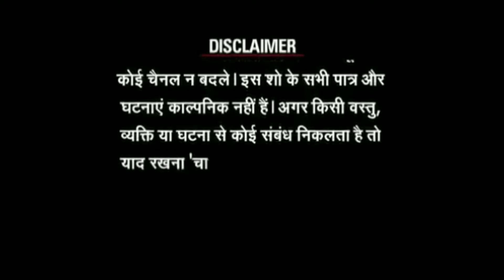4 idiot comedy life part -2 best comedy by bwr/new video bajrang with rajesh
hamre chnnel par apko new video milti rahengi
thnks for waching my video
 actor name- rajesh kumar' /- bajrang/- narshimbha rio-/ krishna kumar
 darector- sahil malik
 video editor- rajesh kumar
channel by bajrang with rajesh